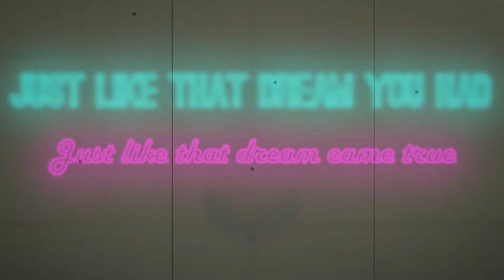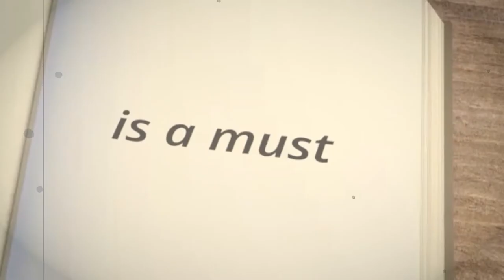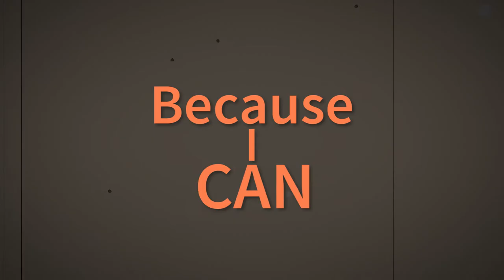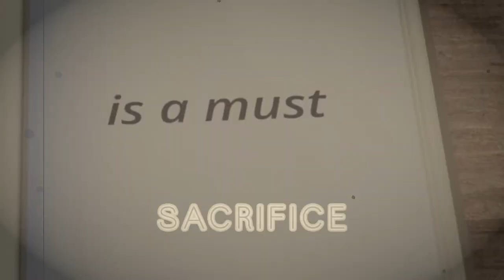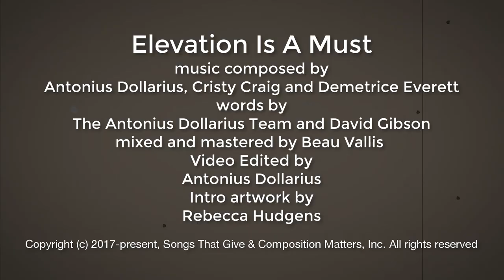Your Elevation Is A Must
This song was written for you. Click (Show More) and read to the end. As a client of the Success Calculator, we encourage you to actively listen to the words of this song.

Be prepared to put what you're doing away and get back to the current modules assignment as soon as you are inspired. When you hear those motivational words, pull out your assignment, your pen and paper and direct yourself to your goal vision.

Focus until the desired results come.

Repeat listening allowing the words to motivate you to keep pushing towards that which you desire. Your results are to be loved by you. Let's expect that.

Should you desire to have a copy for your files, get the download version

Apply the concepts of focused purpose to yourself and you'll arrive at the change you want to see in life. It works best when you can access it at will.

Visit to register for future business and personal training news Let us know what you want to see happen.